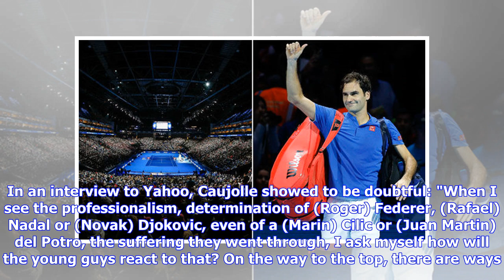Caujolle on young players:'Will they be as professional as Federer, Nadal?'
The Marseille Open Tournament Director Jean-Francois Caujolle commented on the future of men's tennis between the Next Generation and the older players. In an interview to Yahoo, Caujolle showed to be doubtful: "When I see the professionalism, determination of (Roger) Federer, (Rafael) Nadal or (Novak) Djokovic, even of a (Marin) Cilic or (Juan Martin) del Potro, the suffering they went through, I ask myself how will the young guys react to that? On the way to the top, there are ways. Kyrgios di...